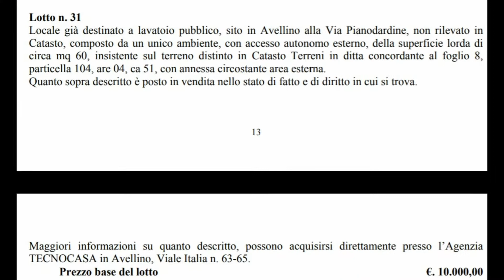E poi scopri che...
Avellino...Via Pianodardine...Vecchio lavatoio comunale dismesso ed abbandonato.